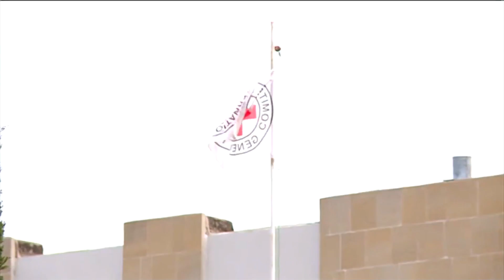Сын Дильгама Аскерова выступит на Саммите ОБСЕ в Варшаве - СБС Азербайджан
11 сентября в Варшаве (Польша) начинает свою работу Совещание ОБСЕ по рассмотрению выполнения обязательств, посвященное человеческому измерению, организованное Бюро ОБСЕ по демократическим институтам и правам человека (БДИПЧ). В обсуждениях принимают участие представители стран-участников ОБСЕ, институтов ОБСЕ и исполнительных структур ОБСЕ, представители межправительственных организаций, юристы, представители гражданского общества и исследователи из 57 стран-участников.

Азербайджанская делегация также участвует в обсуждениях. Принимая активное участие в обсуждениях по различным темам, глава Института Демократии и Прав Человека в Азербайджане Ахмед Шахидов говорит, что они сосредоточат внимание на освобождении азербайджанских заложников Дильгама Аскерова и Шахбаза Гулиева. В интервью телеканалу CBC Азербайджан правозащитник поделился своими мнениями перед визитом и отметил, что они также взяли сына Дильгама Аскерова на Варшавское совещание ОБСЕ: "Курдоглу Аскеров, сын Дильгама Аскерова, также отправляется на Варшавское совещание ОБСЕ. Мы считаем, что речь Курдоглу Аскерова на этом мероприятии привлечет международное внимание к проблеме азербайджанских заложников. На Варшавском саммите ОБСЕ мы планируем предпринять серьезные шаги для продвижения правды Азербайджана."